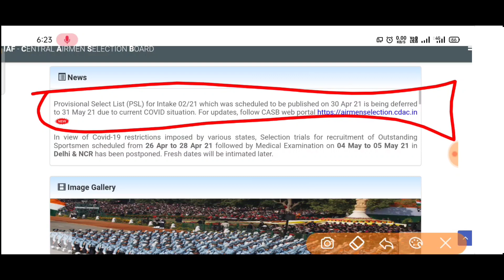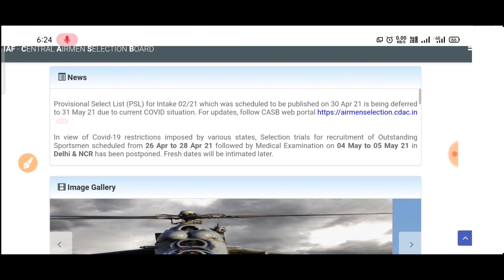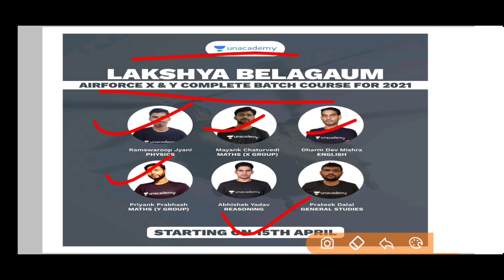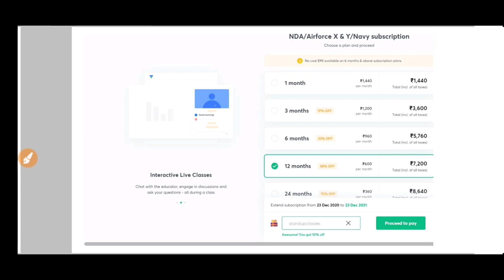Biggest Update Airforce X Y Group PSL Intake 02/2021 Postponed || Airforce PSL टल गया 😢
Unlock Code - STANDUPCLASSES